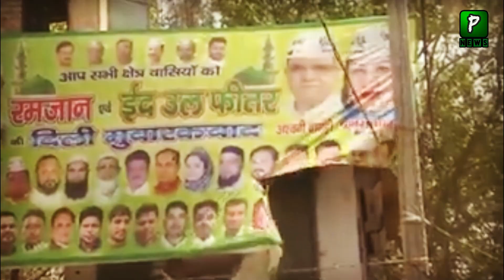Boris Johnson in hot waters after Pose with JCB bulldozer in India | UK PM India visit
Join Us On
ABOUT CHANNEL